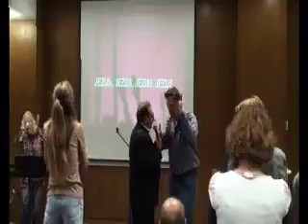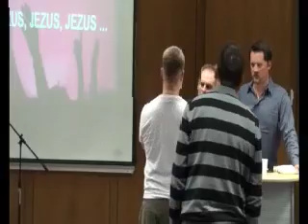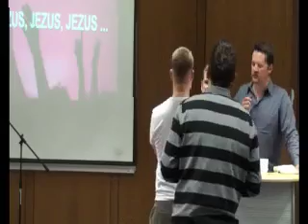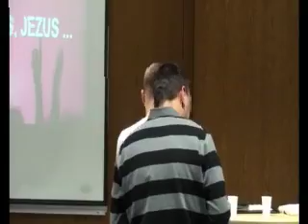2.del Larry Hrovat LJ 2010